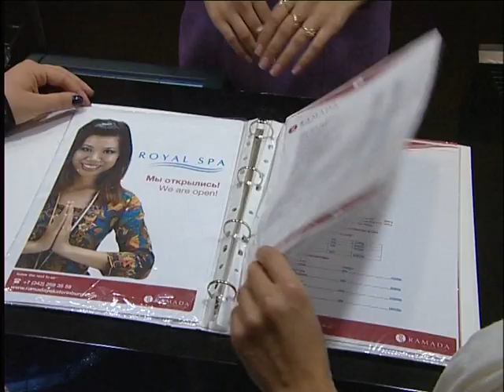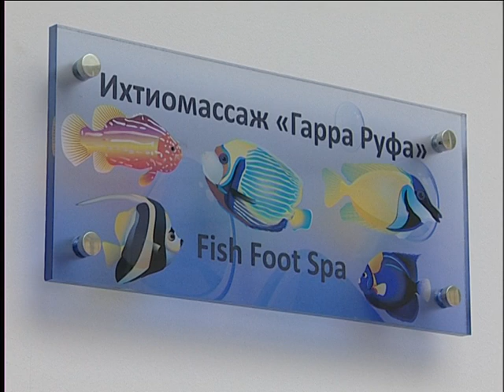Ramada Hotel Yekaterinburg Royal SPA